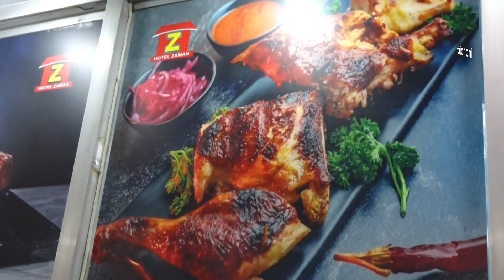চট্টগ্রামের কাজীর দেউরী এলাকায় যাত্রা শুরু করলো হোটেল জামান এন্ড বিরানি হাউস